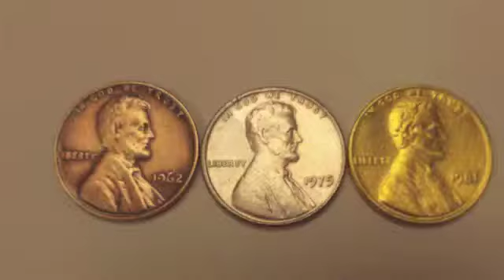chem project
Chem editing